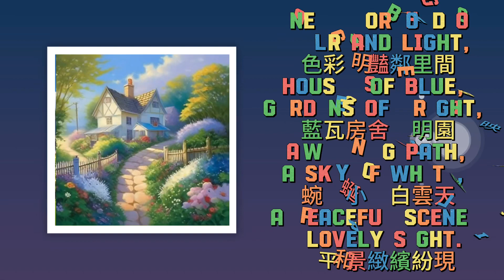詩畫音樂盒2023/11/25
A neighborhood of color and light,
色彩明豔鄰里間
Houses of blue, gardens of bright,
藍瓦房舍映明園
A winding path, a sky of white,
蜿蜒小徑白雲天
A peaceful scene, a lovely sight.
平和景緻繽紛現